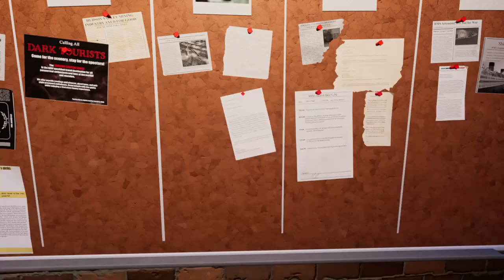Ghostbusters: Spirits Unleashed gameplay session #16.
Despite the fatigue that was a surprisingly productive sesh.